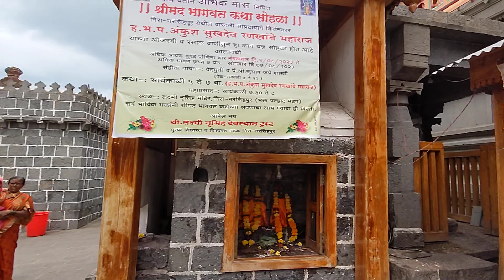Nira Narasimha kirtan